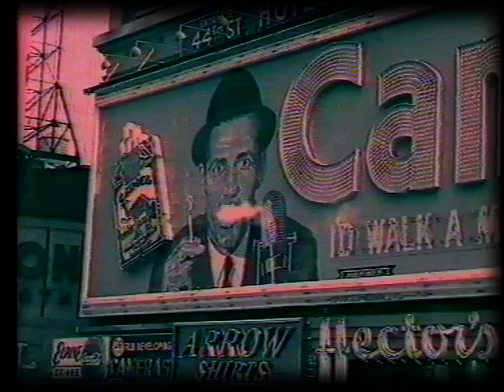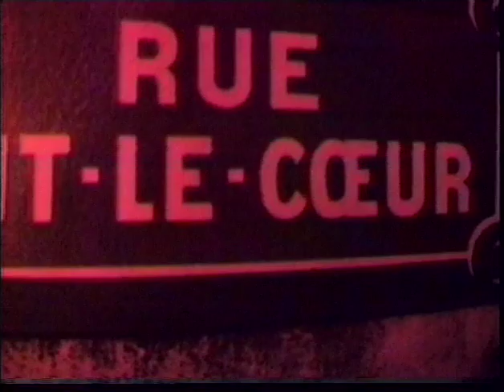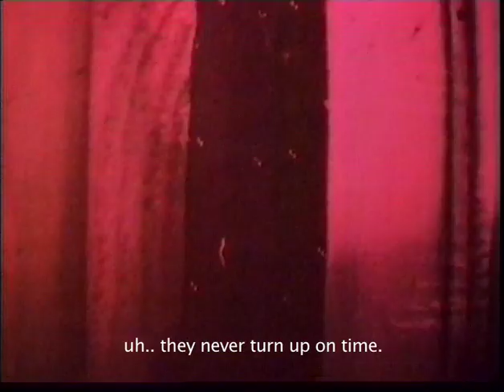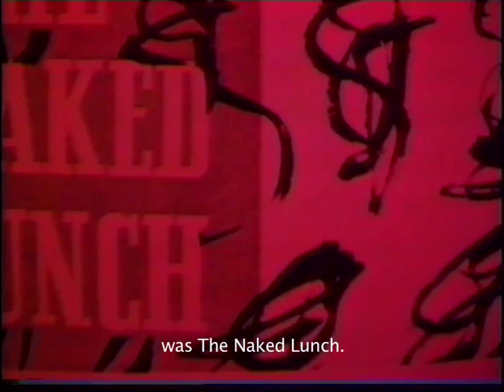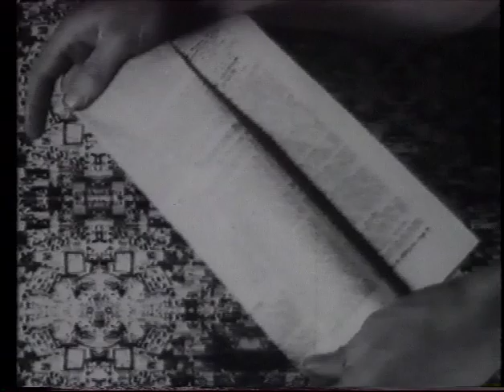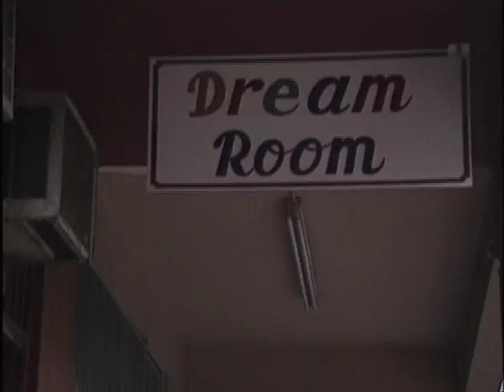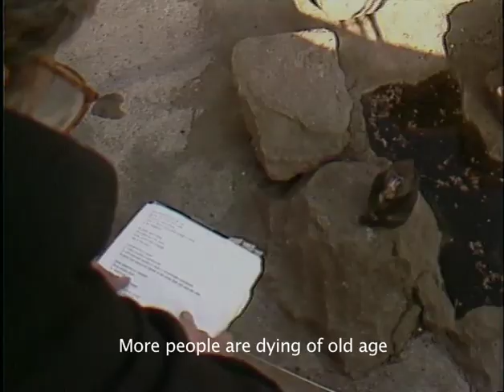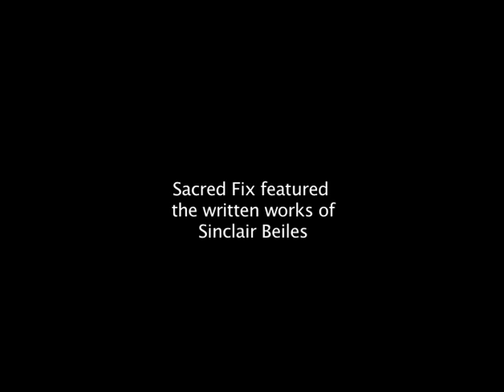Sacred Fix Portrait of Beat Poet Sinclair Beiles Biopic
1996 Documentary, life and poetry of Beat poet Sinclair Beiles by South African filmmaker Anton Kotze (Safari Obscura).